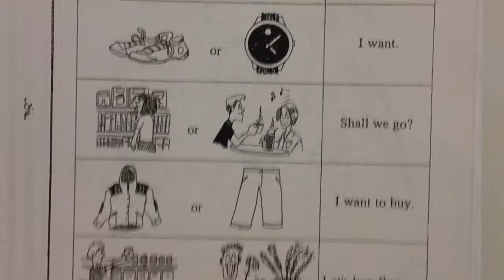AIJ 1 Activity sheet p303